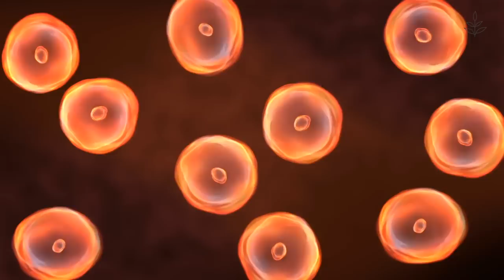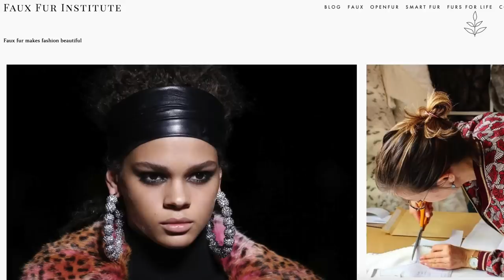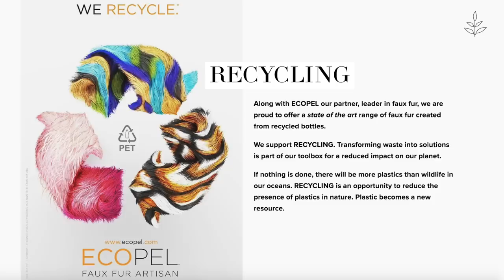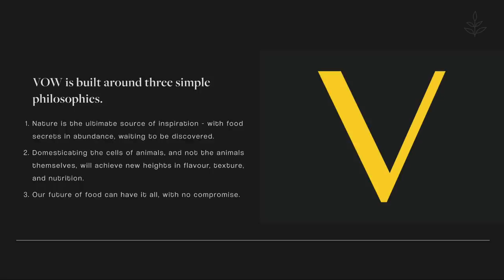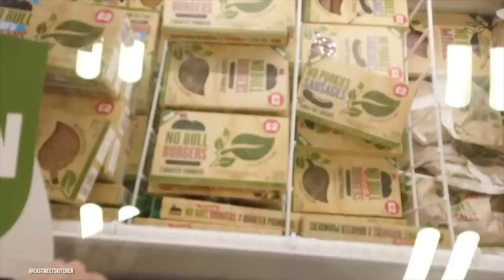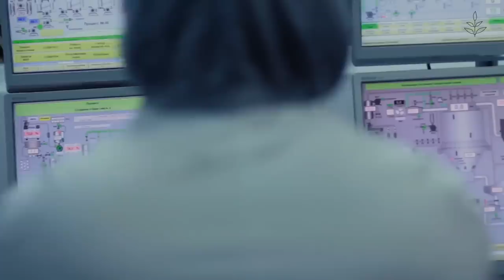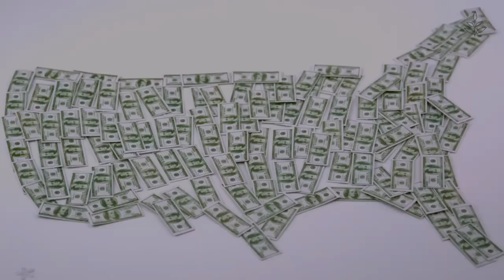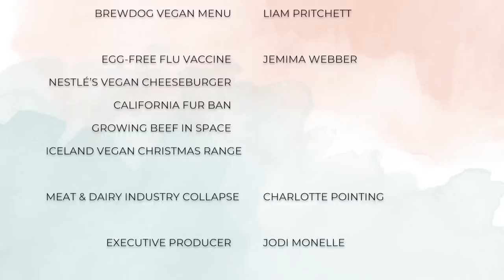BEEF AND DAIRY Are Collapsing | Vegan News | LIVEKINDLY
This week’s vegan news: Bristol's oldest pub is 100% vegan now. Britain now offers an egg-free flu vaccine that would replace the use of 50 million eggs annually. Nestlé has developed a vegan bacon cheeseburger and plans to make it available to restaurant chains and foodservice outlets.

California seals the deal on a state-wide fur ban. Food tech startup Aleph Farms has successfully grown cultured beef in outer space. Shark Tank investor Mark Cuban reveals he is vegetarian now, during Atlas Monroe's vegan fried chicken pitch on last week's show.

British discount supermarket chain Iceland Foods unveils a vegan Christmas range. The company is consciously reducing its reliance on plastic packaging, and has banned palm oil from its own brand products. A new report by RethinkX predicts that the beef and dairy industries will soon collapse due to market disruption.